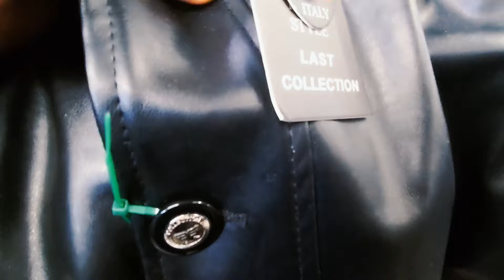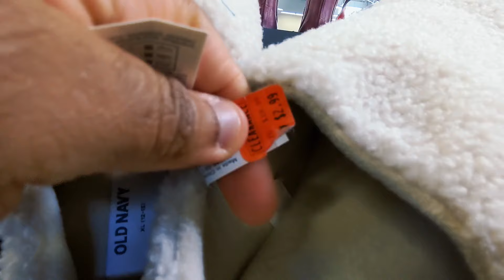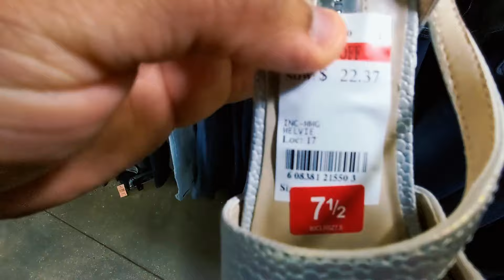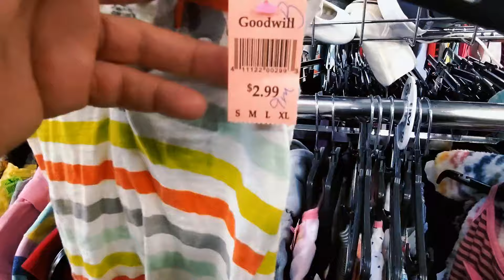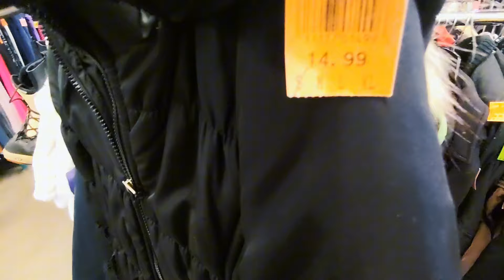CHOSES QUE VOUS N'AVEZ JAMAIS VUS AUX USA & PERSONNE NE SAIT OÙ ILS SONT (LES VÊTEMENTS DE GOODWILL)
SI TU VEUX DE LAIDES J’AI UNE SERVICES DE COACHING, PLANIFICATION DE VOYAGE ET ASSISTANCE POUR L'OBTENTION DES DOCUMENTS ET AVOIR UNE BONNE INSTALLATION AUX ETATS-UNS . JUSTE ENVOIE-NOUS UN MESSAGE SUR INSTAGRAM EN CLIQUANT SUR CE LIEN 👉🏻